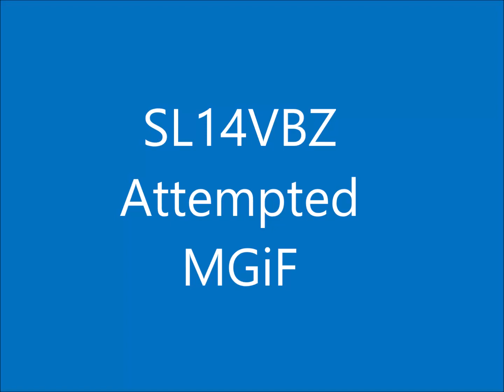SL14 VBZ Attempted MGiF